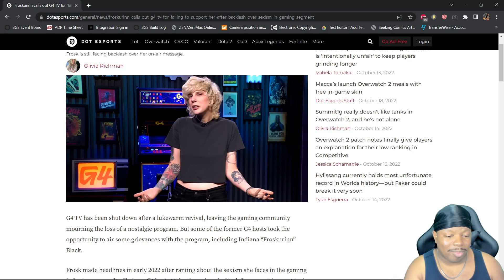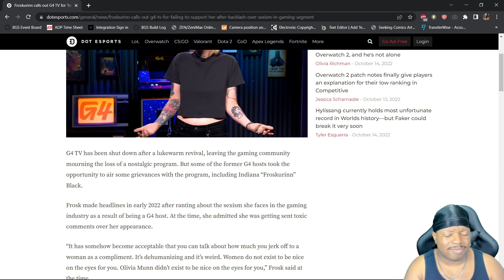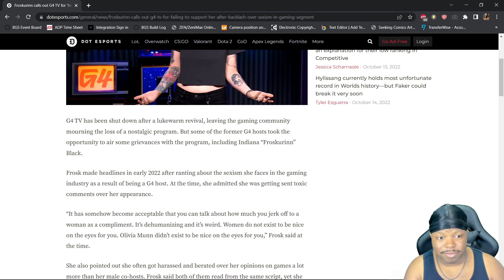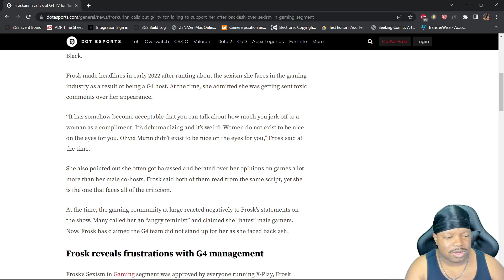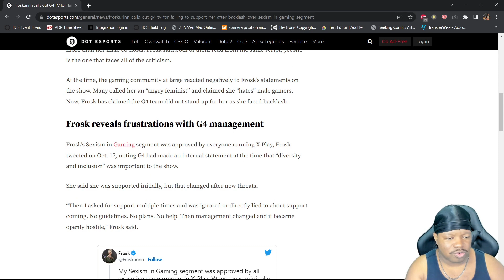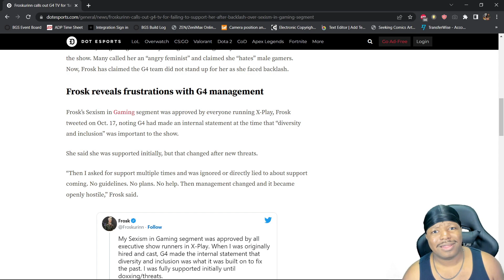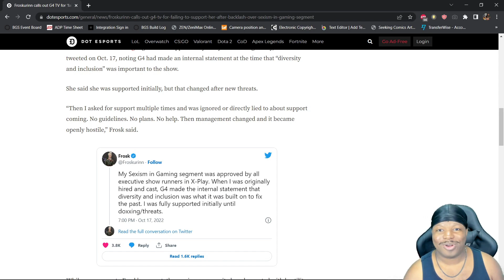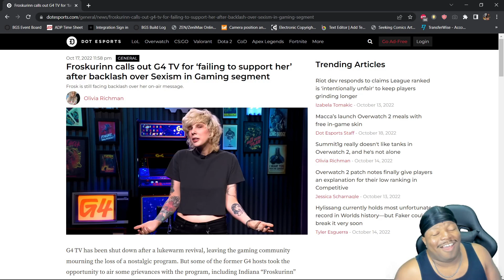FROSK IS DELUSIONAL! SHE SAYS G4TV FAILED TO SUPPORT HER!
So apparently frosk feels that g4tv didn't give her enough support after her rant! She has really lost her mind.